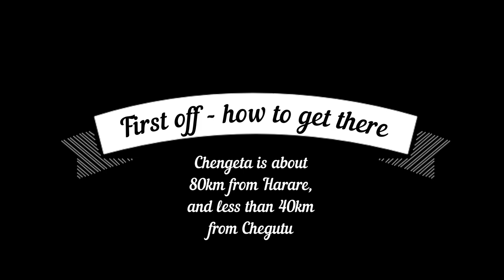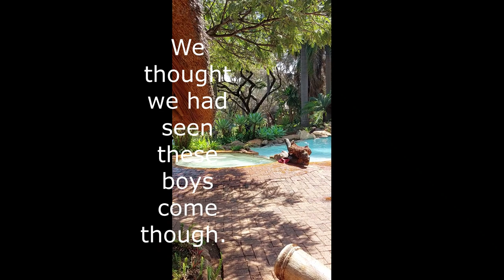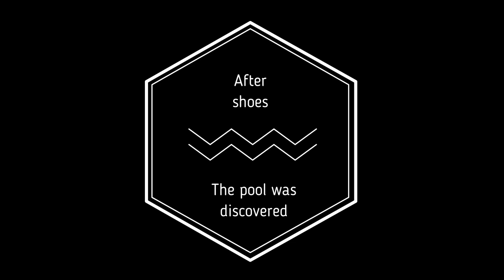Come with us to Chengeta Safari Lodge (Cost Included)| Lunch; Game drive; Travel Zimbabwe| Zim Vlog2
Today we take a back seat from career talk, and go on another tangent we care about here, that is travel. Join us on a trip to Chengeta Safari Lodge.
*Time Stamps
0:00 - Intro
01:22 - Getting there
01:50 - Overview
02:19 - Jumping Castle
02:25 - Bar  & Tour Upstairs
03:50 - Swimming takeover
06:50 - PhotoShoot
07:27 - Lunch
09:02 - Chills while waiting
09:54 -  Game drive
12:24 - Conclusion and Costs